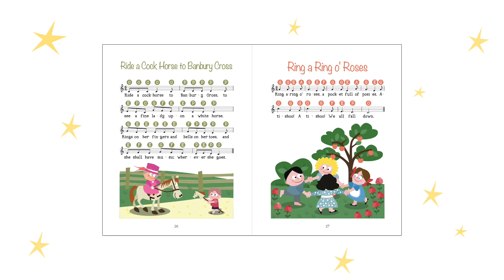Little Bo Peep - Recorder tutorial and songs for beginners - Normal speed